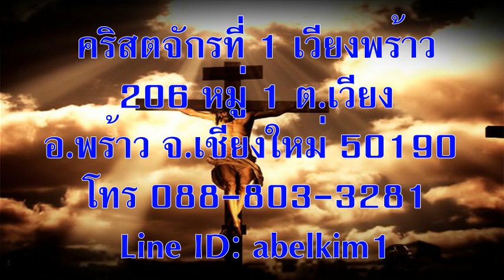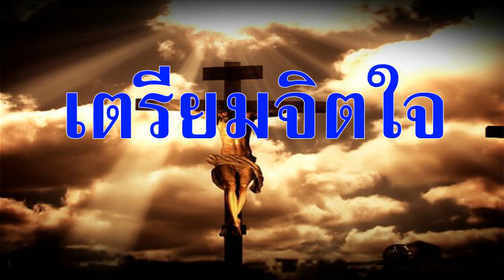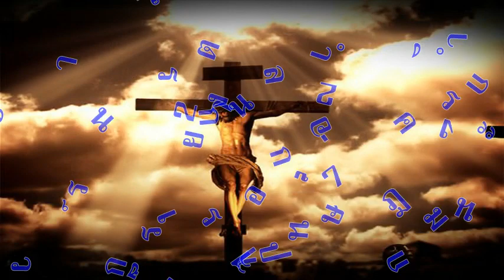วันศุกร์ที่ 17 กรกฎาคม 2020 รูปลักษณ์ภายนอกเป็นสิ่งลวงตา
เรื่อง รูปลักษณ์ภายนอกเป็นสิ่งลวงตา

เตรียมจิตใจ:
“ข้าแต่พระเจ้า ขอทรงสำแดงให้ข้าพระองค์รู้ว่า ข้าพระองค์ควรทำอย่างไรเพื่อใช้สิ่งที่ข้าพระองค์มีให้เป็นพระพรกับผู้อื่นในทุกทาง อาเมน”

“ยิ่งไปกว่านั้น ระหว่างเรากับพวกเจ้าก็มีเหวใหญ่ตั้งขวางอยู่ เพื่อว่าถ้าใครอยากจะข้ามจากที่นี่ไปถึงพวกเจ้าก็ทำไม่ได้ หรือถ้าจะข้ามจากที่นั่นมาถึงเราก็ทำไม่ได้’” ลูกา 16:26

สำรวจและใคร่ครวญ:
พวกฟาริสีซึ่งมีใจรักเงินทองหัวเราะเยาะเย้ยพระเยซู - ขอให้เราอ่านให้ดี ตรงนี้ไม่ได้ระบุว่าพวกเขาร่ำรวย แต่บอกแค่ว่าพวกเขามีใจรักเงินทอง (ข้อ 14) พระเยซูทรงตอบพวกเขาด้วยเรื่องราวของเศรษฐี (ซึ่งมักจะใช้คำว่า Dives เป็นคำในภาษาละตินแปลว่า “คนร่ำรวย”) กับลาซารัส เรื่องราวตอนนี้ไม่เชิงเป็นคำอุปมาอุปไมย เพราะไม่ได้ใช้ความเป็นจริงในชีวิตประจำวันมาบรรยายเป็นตัวอย่าง แต่เป็นเรื่องราวที่ทรงพลังมาก

ลองเปรียบเทียบสิ่งที่เศรษฐีมีกับสิ่งที่ลาซารัสมี (ข้อ 19–21) พระเยซูทรงชี้ให้เห็นถึงอันตรายของการที่เรารักเงินทอง รักทรัพย์สินที่เราครอบครอง และรักสถานะทางสังคมของตนเอง และทรงชี้ให้เห็นว่า ความรักในสิ่งเหล่านั้นอาจนำพาให้คนคนหนึ่งพลาดโอกาสที่จะไปสวรรค์โดยไม่รู้ตัว ไม่ใช่ว่าเศรษฐีคนนั้น จะเป็นคนตระหนี่ถี่เหนียวเรื่องเงิน หรือเป็นคนที่ไม่มีความเมตตากรุณา และเขาไม่เคยมองว่าลาซารัสเป็นข้ารับใช้ของเขา (ข้อ 24, 27) ปัญหาอยู่ที่ทัศนคติลึกๆ ของเขา ซึ่งเป็นเหมือนพวกฟาริสี ซึ่งตัดสินคนโดยดูที่รูปลักษณ์ภายนอกและใช้มาตรฐานของมนุษย์ไม่ใช่มาตรฐานของพระเจ้า แต่ทว่า การที่ลาซารัสผู้น่าสงสารได้เข้าไปในสวรรค์ก็ไม่ใช่เป็นเพราะรูปลักษณ์ภายนอกของเขาเช่นกัน ขอให้เราหันกลับมาประเมินสิ่งต่าง ๆ ที่สังคมของเราเห็นว่าเป็นสิ่งที่น่าชื่นชม (ยกตัวอย่างเช่น ในข้อ 19) และสำรวจดูว่าสิ่งที่เรามีอยู่คืออะไร และลองถามตัวเองดูว่า เราจะใช้สิ่งที่เรามีอยู่เหล่านั้นเพื่อสำแดงให้ผู้อื่นได้เห็นถึงธรรมชาติที่แท้จริงของแผ่นดินของพระเจ้าได้อย่างไร (ข้อ 31)

หากท่านสนใจสนับสนุนพันธกิจโครงการหอพักเด็ก “บ้านพระคุณอุปถัมภ์” โอนเงินเข้าบัญชี บ้านพระคุณอุปถัมภ์ คจพ. ธนาคารออมสิน สาขาพร้าว บัญชีเลขที่ 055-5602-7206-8 หรือติดต่อที่ โทรศัพท์ ไลน์ไอดี abelkim1

เชิญร่วมกลุ่มไลน์พระคำนำชีวิต